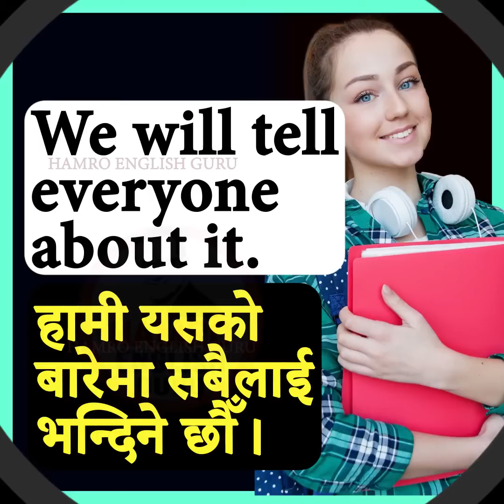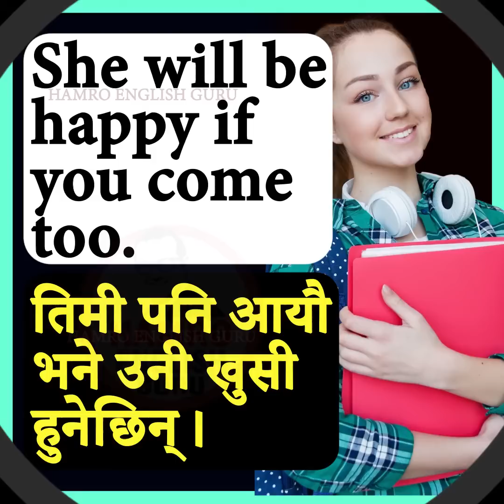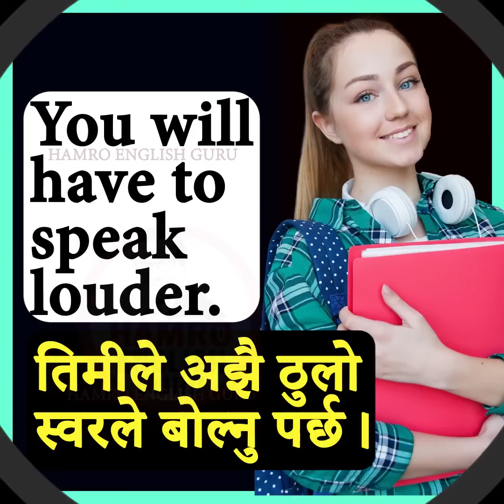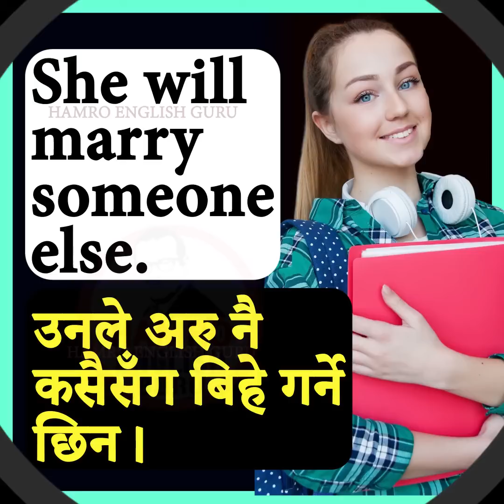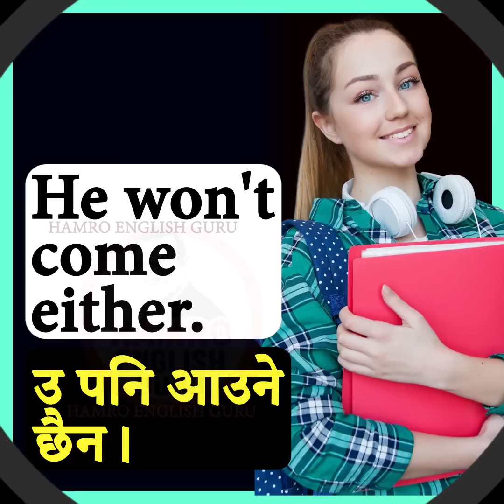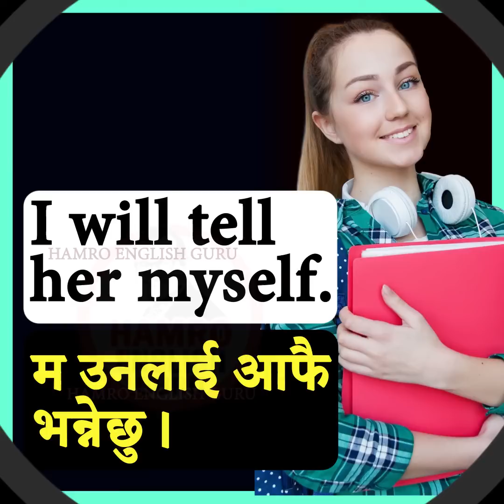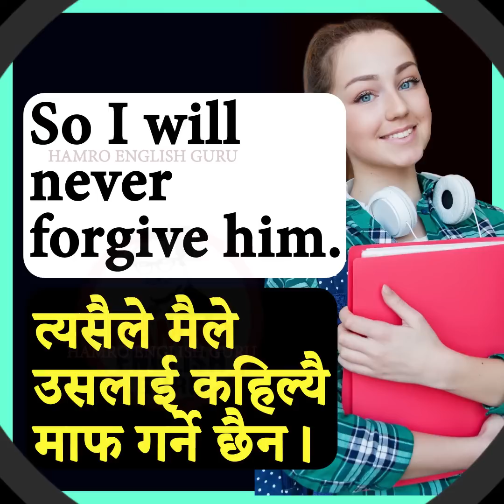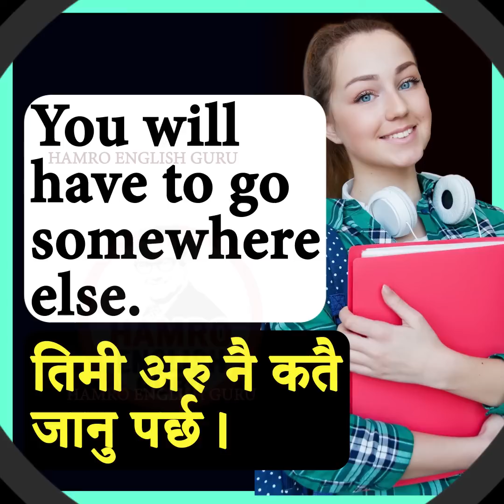Learn English with Hamro English Guru Part 10 | Fluent Speaking Practice with Grammar |Conversations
In this video we'll learn we will learn sentences with: "will" and "won't".
This will help you in your journey to master the language.